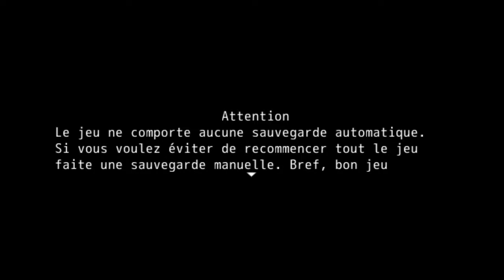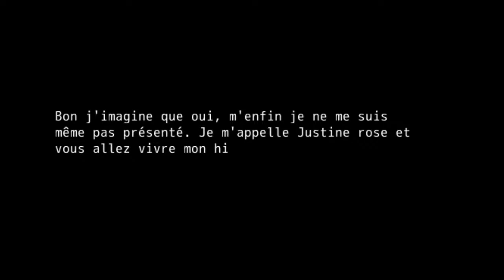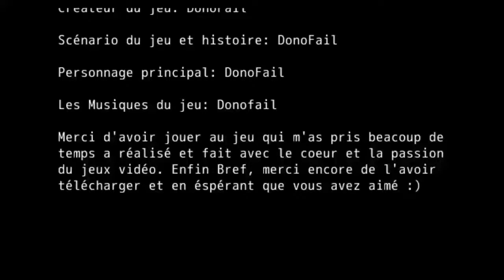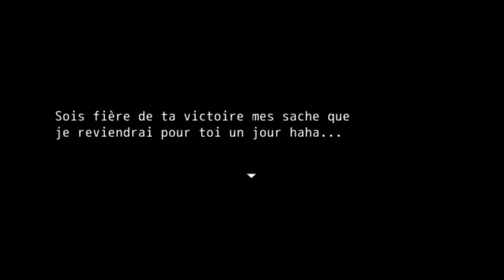The Grim Reaper let's play en live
Premier partie sur The Grim Reaper sur PC. Ci vous aimer cliquer sur le bouton j'aime. Et ci vous aimer pas cliquer sur le bouton j'aime pas. Vous pouvez aussi mettre un commentaire.